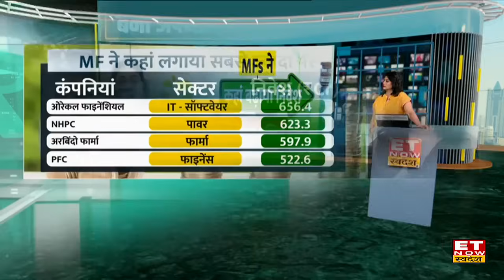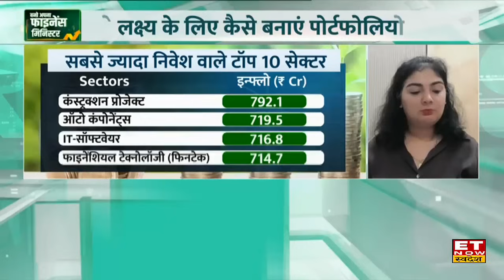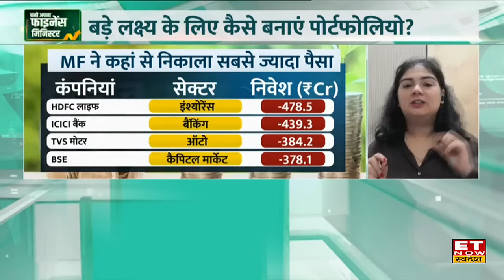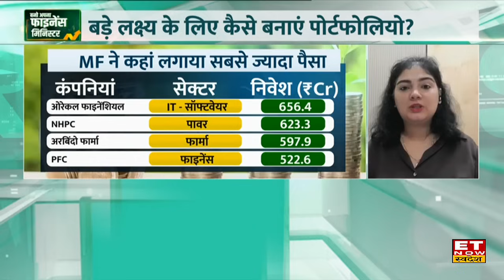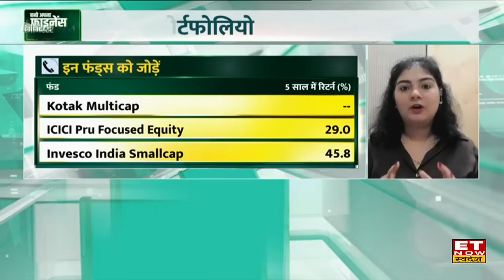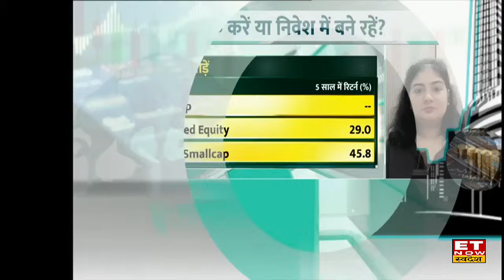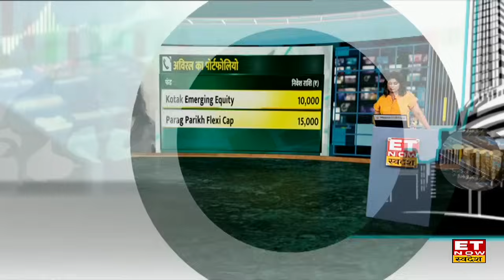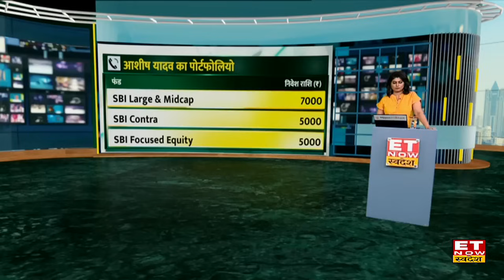Investment Tips : Shweta Rajani से जानिए एकमुश्त और SIP निवेश में कौन है सबसे बेहतर? | BAFM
Anand Rathi Wealth की Shweta Rajani से ET Now Swadesh के साथ खास बातचीत में जानिए एकमुश्त और SIP निवेश में कौन है सबसे बेहतर, बच्चों की शिक्षा और रिटायरमेंट के लिए निवेश, अतिरिक्त ₹ 12 हजार की SIP करनी है, फंड कैसे चुने साथी जानिए लक्ष्य के हिसाब से कैसे बढ़ाए अपनी निवेश राशि?